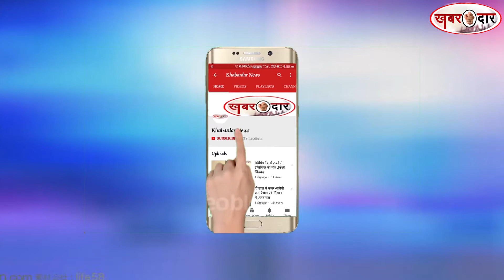गांव का होगा कया पलट ,सोलापुर